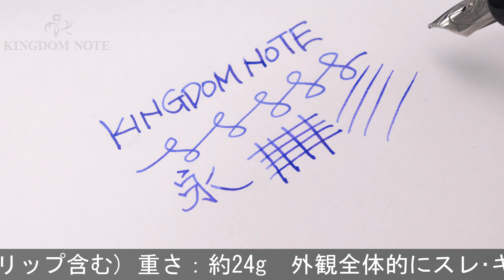MARLEN マーレン 万年筆 フォーマ プチ ニュー ブルー M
外観全体的にスレ･キズ、シルバー特有のくすみ、尻軸樹脂やや表面変質･角アタリ等使用感見られますが、普段使いに気兼ねなくご使用いただけます。希少な入荷品。小ぶりで高い人気を誇る一本。

本体材質：樹脂、スターリングシルバー
ペン先材質：18金
字幅：M(中字)
機構：カートリッジ式
全長：約147mm (筆記時)
胴軸径：約12mm
キャップ径：約15mm (クリップ除く)
最大径：約18mm (クリップ含む)
重さ：約24g
付属品：なし